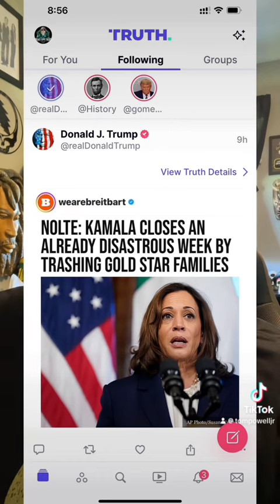It’s always projection